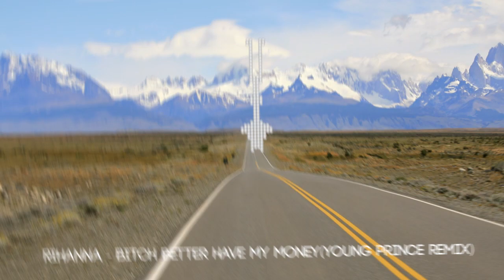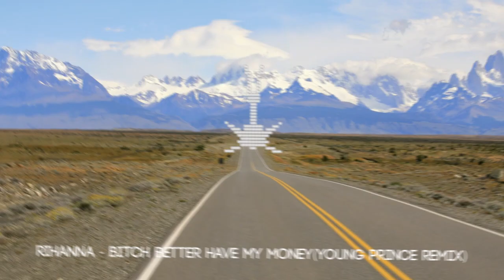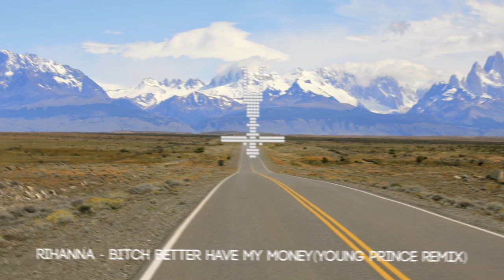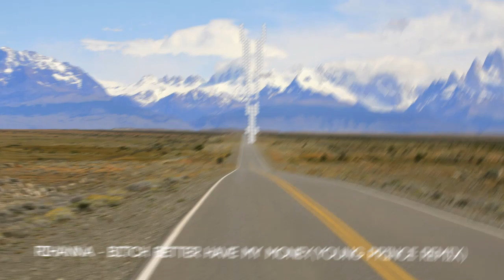Rihanna - Bitch better have my money (Young Prince Remix)